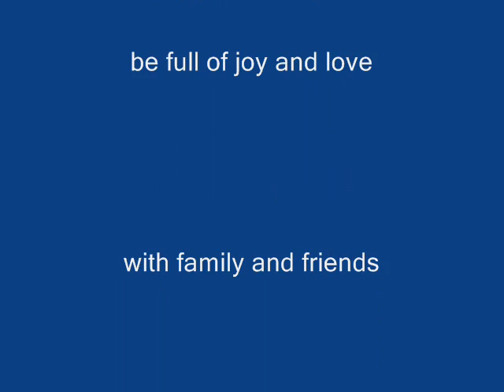Our Holly Girl 0001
Holly is our brittany spanial dog and this vidio is Holly with family and dog friends. Hope you enjoy it.